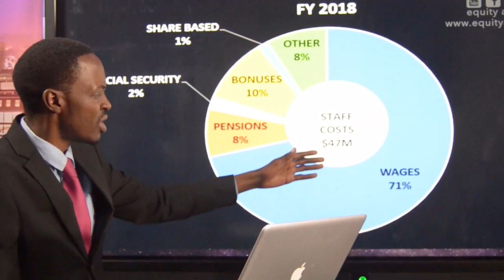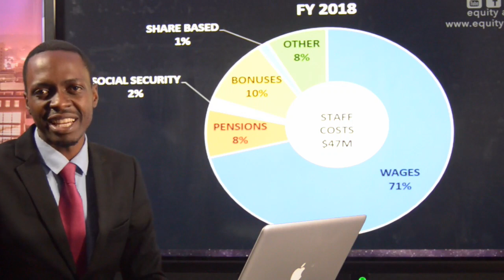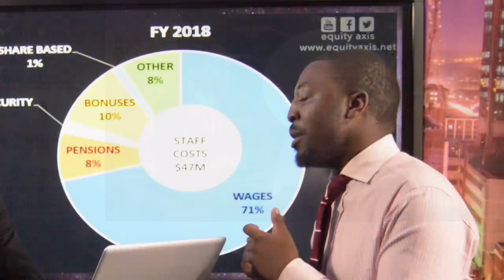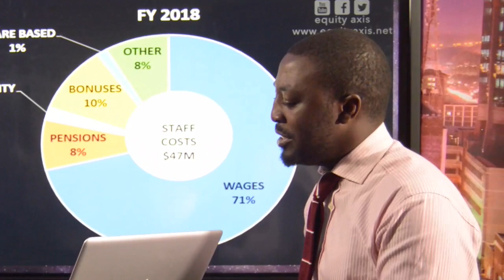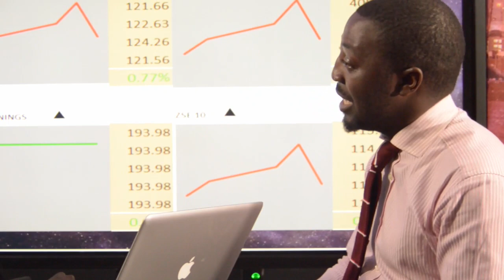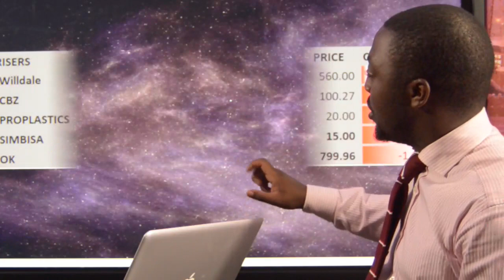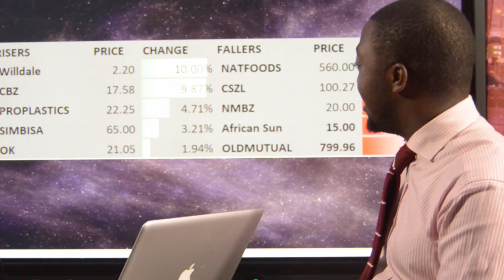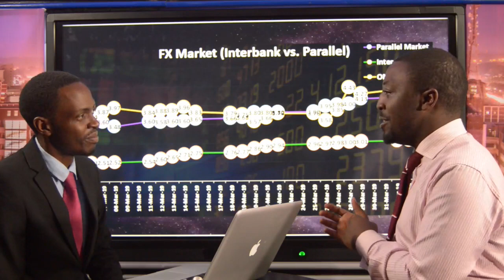News : 03/04/19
Zimbabwe EquityAxis News : 03/04/19 : Old Mutual restructuring, AVM Bus restrategises and the stock market

For more Zimbabwe business and economy news on the go visit our